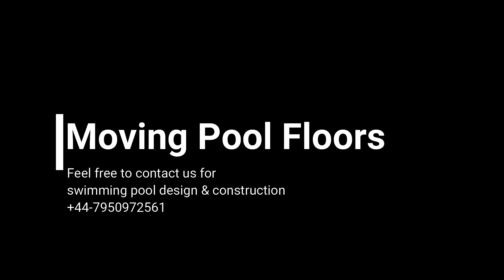15 Park Gate